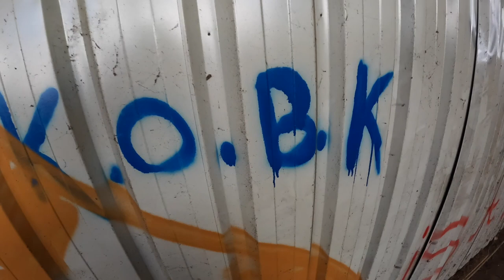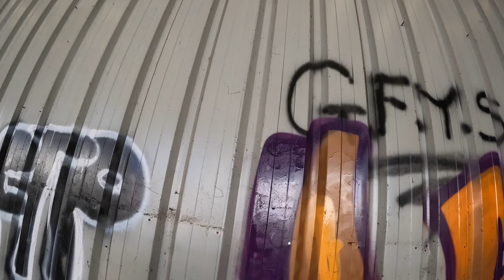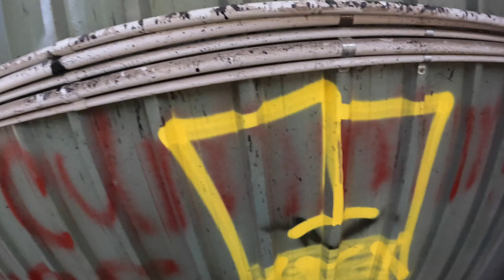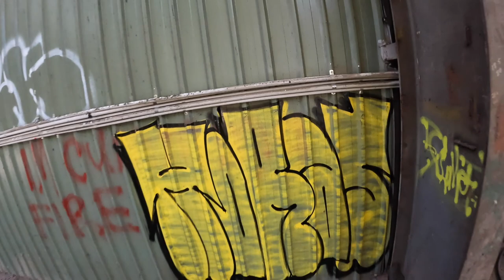HORAS - Abando Mission with crew